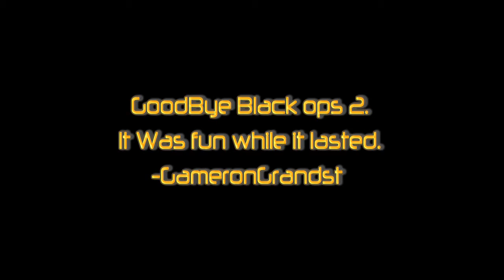Goodbye Black ops 2 Montage By GameronGrandst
Goodbye.